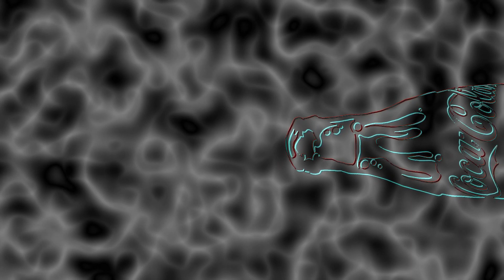Coca Cola Effects | Phased 5.0 (Fixed) (Sponsored by TheBanappleVideoEffects2002 HD)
Effects used in this video:
instrumentum 367
spiritus 102
novum 88
somnum 240
derpice 578
adipem 174
numerales 135
adducet 564
statuere 363
generalis 923
vitae 335
invenit 449
factum 636
rex 272
scilicet 563
week 255
recte 372
usque 482
tenent 751
colligunt 934
panem 599
continent 147
feceruntque 990
vitro 515
lapis 654
interest 341
fructus 501
metiretur 89
actum 788
tribus 770
rideat 170
locutusque 342
mox 112
original 422
mortuus 595
nigrum 487
gaudium 11
proprietate 811
timere 266
beati 735
segmentum 674
lucem 513
inch 421
mare 966
humilis 745
pupa 539
reliqua 601
sentio 136